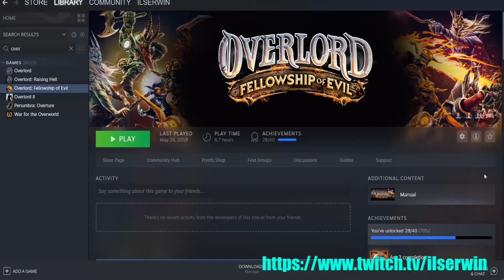FORWARD BOREDOM : Steam Library Hijinks | 8:30 p.m. (EDT)